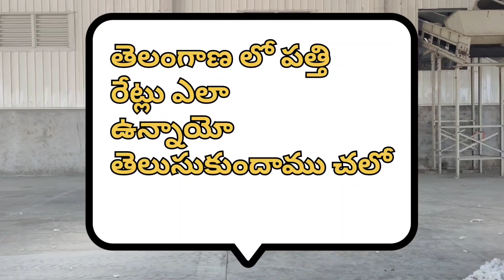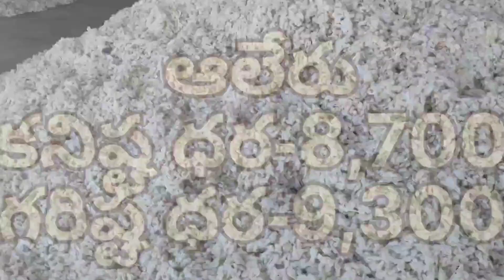ఈ రోజు (14-12-2022) పత్తి ధరలు | Today Cotton rate | Cotton Prices today PattiDharalu today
1,  TELANGANA COTTON RATES
2,  ANDHRA PRADESH COTTON RATES
3,  KARNATAKA COTTON RATES
4,  MAHARASTRA COTTON RATES